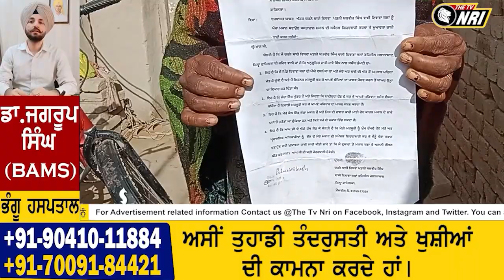ਪਰਿਵਾਰ ਸਮੇਤ ਕੜਾਕੇ ਦੀ ਠੰਡ ’ਚ ਤਿਰਪਾਲ ਦੀ ਝੁੱਗੀ ’ਚ ਰਹਿਣ ਲਈ ਮਜਬੂਰ...!